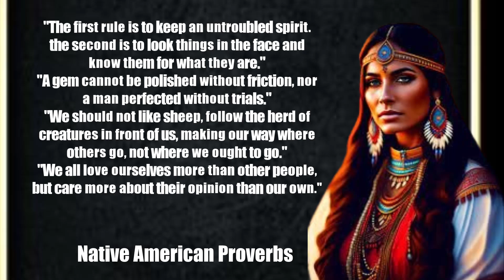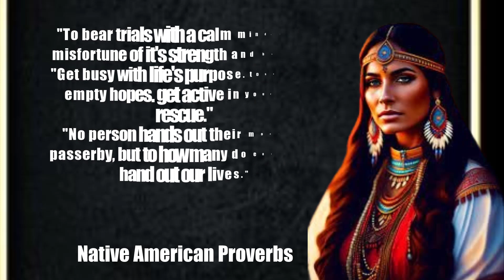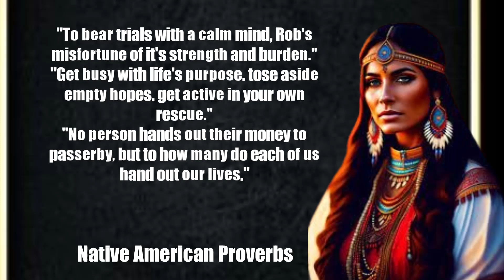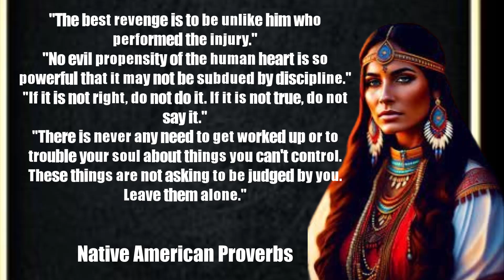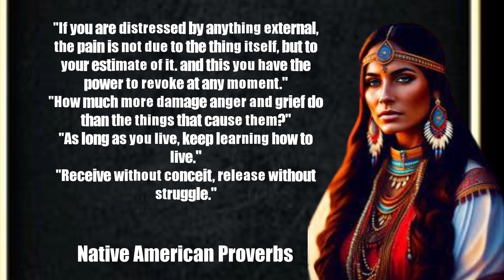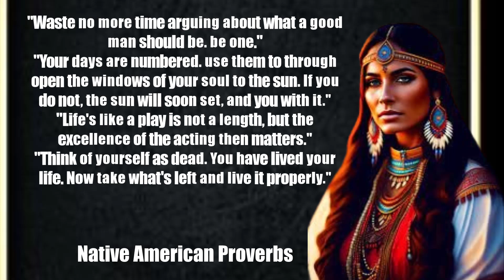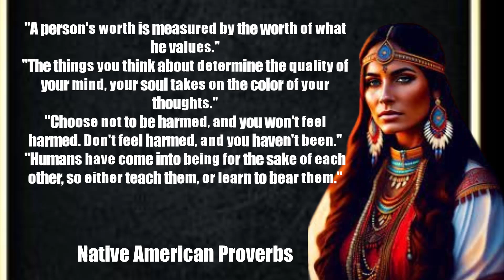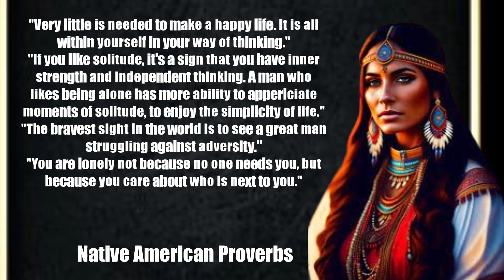Native American Proverbs | Native Wisdom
Explore the timeless wisdom of Native American culture in this enlightening video. Discover profound insights, ancient teachings, and valuable life lessons passed down through generations. Dive into the rich tapestry of Native American heritage and gain a deeper understanding of their profound knowledge. Join us on a journey of discovery as we uncover the treasures of Indigenous wisdom and traditions. Learn from the elders and connect with the profound spirituality of Native American cultures. Delve into the heart of Indigenous heritage and embrace the valuable insights that can enrich your life. Explore the depths of Native American wisdom and unlock a world of knowledge that transcends time and boundaries. Join us on this enlightening journey of understanding and appreciation for Native American traditions and their profound insights into life.